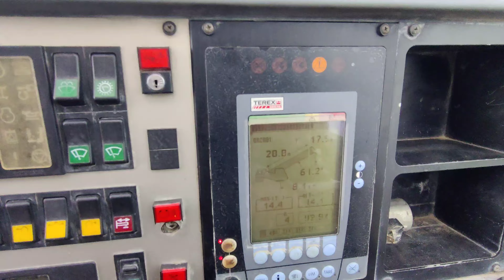Terex Demag AC 50-1 | 50Ton Work | full vlog & Fun 🔥 Crane video | Osm Video ik bar jror dekho 🔥